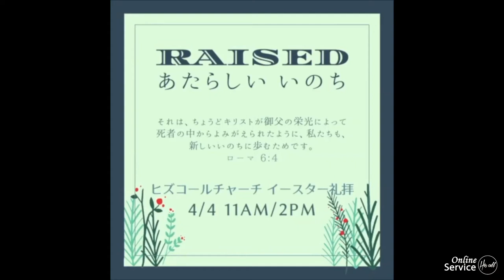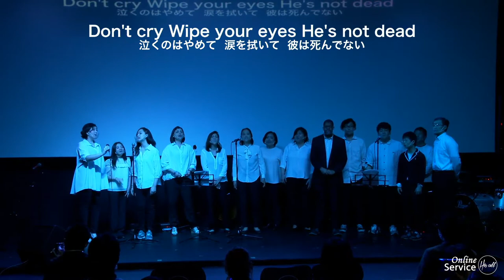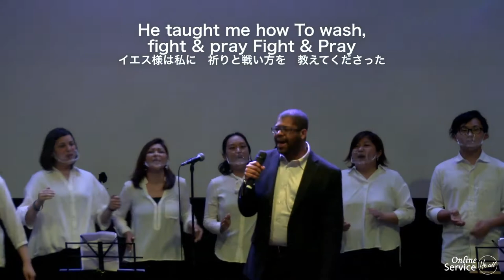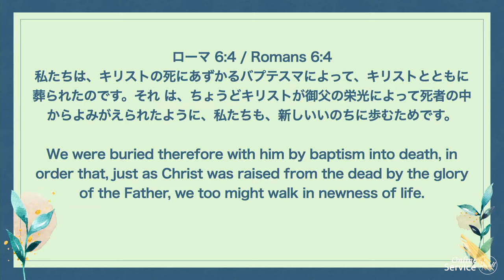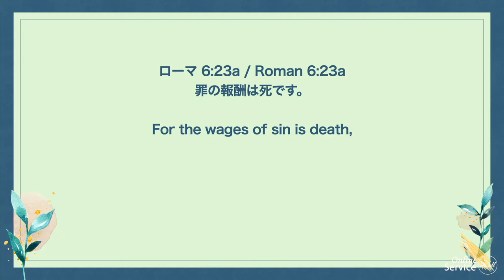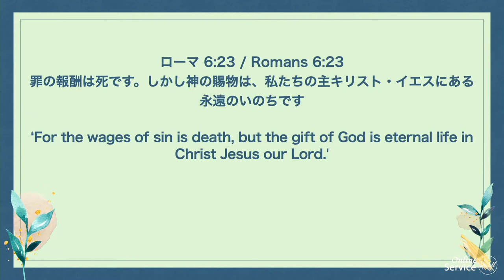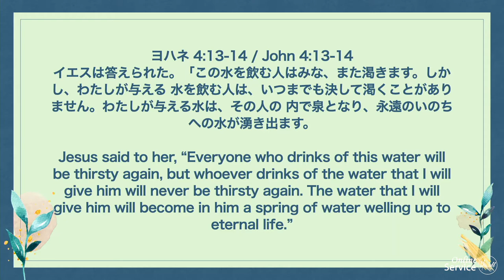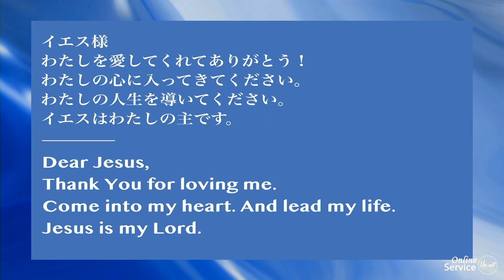EASTER SERVICE 2021 RAISED あたらしいいのち